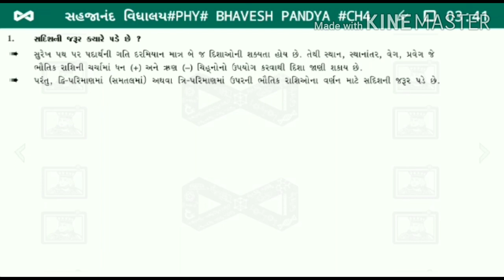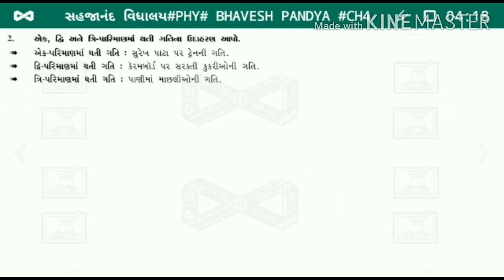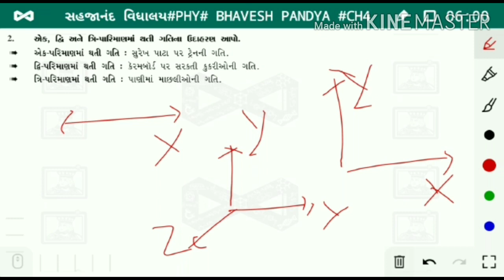PHYSICS B PANDYA Std11/Ch4/પ્ર1,2